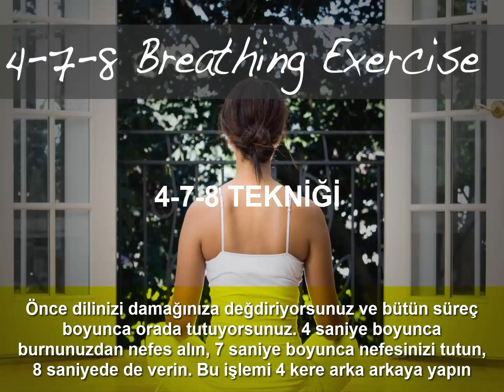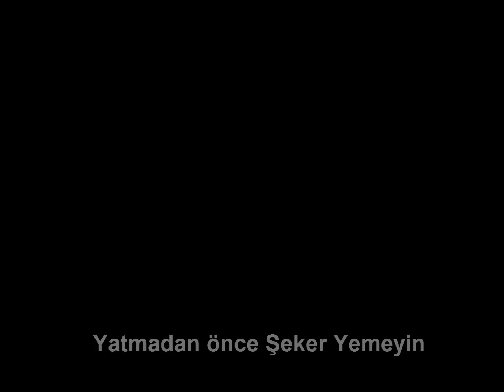İyi Bir Uyku İçin 6 Pratik Yol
Aşk acısı çekenlere, horuldayanlara, uyuyamayanlara, dinlenemeyenlere, uyudum ama bi cacık anlamadım diyenlere müjde. Uzmanlardan 6 pratik bilgi. izle yat uyu.